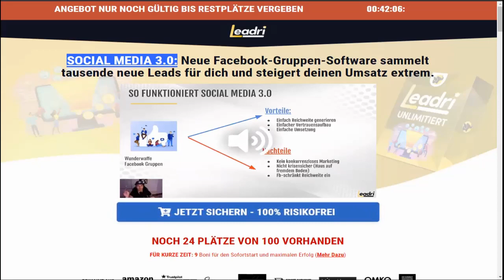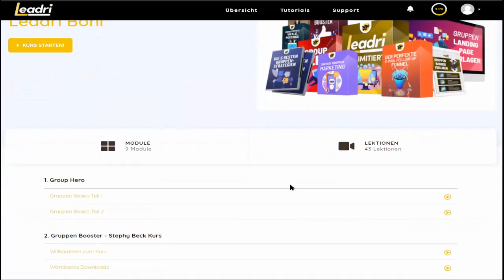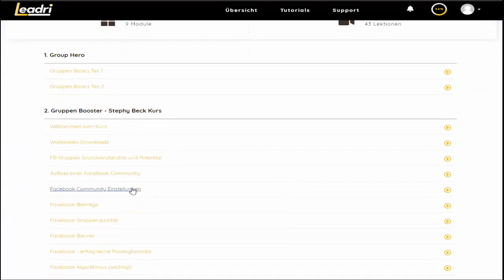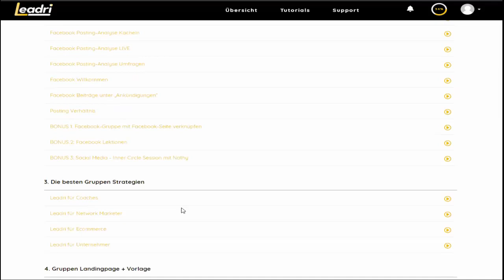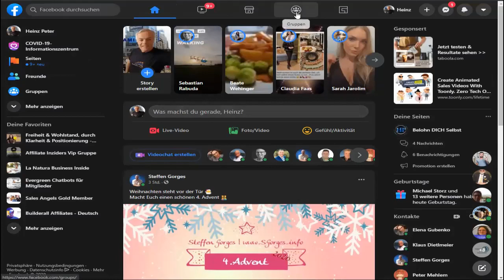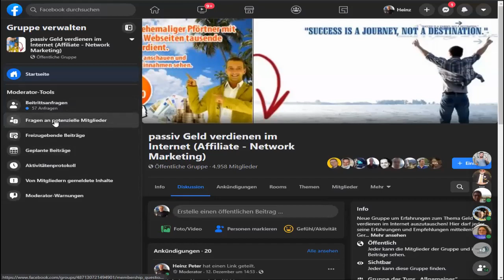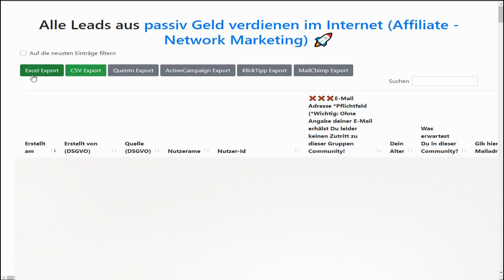Leadri Leads for Sales 2021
Leadri Leads for Sales 2021...von Sven & Tommy

In diesem Video zeige ich Dir wie das genau Funktioniert in der Praxis und wie man das bekommt.

Zeit Stempel
00:58 Wer steht dahinter
01:45 wie erhalte ich diese Software
02:18 Vorstellung Mitgliederbereich
05:43 Funktion in der Praxis in der Facebookgruppe
07:48 wie sichere ich mir die Software

👉 kundengewinnung mit Leadri
👉 Leads for Sales
👉 neukunden gewinnung
👉 mehr neukunden

Du hast noch Fragen? Dann "Connecte" dich mit mir...

Damit zahlst Du beim Kauf keinen Cent mehr, aber unterstützt mich durch eine Provision.
Von mir erhältst Du aber nur Empfehlungen zu Programmen, die ich selbst mit Leidenschaft nutze.